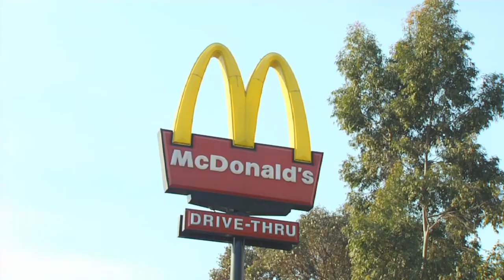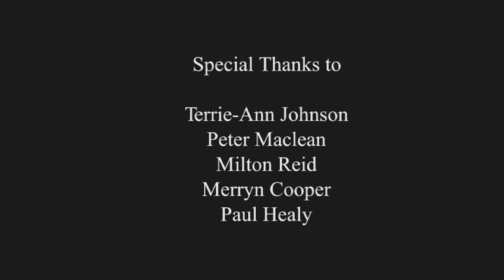A Rubbish Film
A short documentary on littering I produced and directed while at TAFE.

Thanks to everyone involved including Emily Faithful, Amy Zammit, Martin Wille, Adam Rayment, Milton Reid, Merryn Cooper, Paul Healy, Terri-Ann Johnston and Peter Maclean.